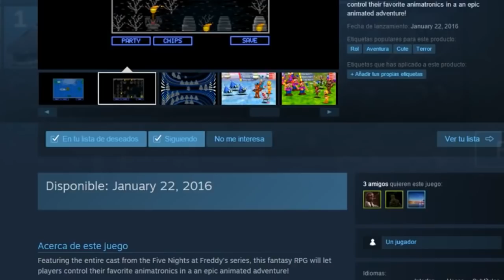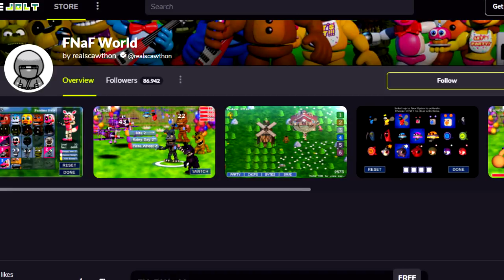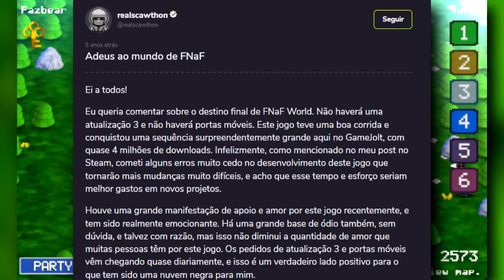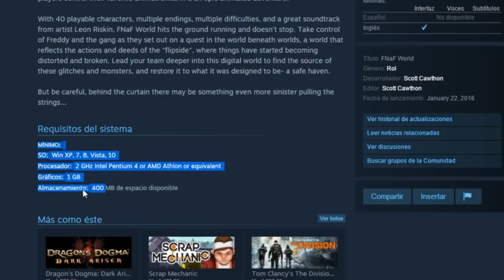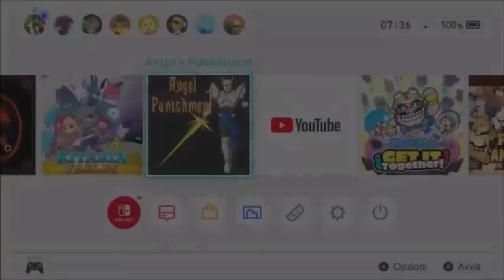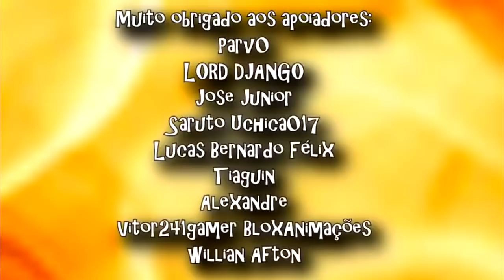Por que o criador tem vergonha desse FNAF tanto?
Five Nights At Freddys é com certeza uma ótima franquia de jogos. A criação de Scott Cawthon marcou muita época, e até hoje tá na boca do povo, sendo uma franquia indie grandiosa. Entretanto, o Scott tem muita vergonha de um jogo feito por ele, o FNAF World STEAM. Hoje, lhe contarei a história desse projeto, que trouxe pessoas que o atacaram e machucaram no passado a tona, e fizeram ele até pedir pra todos os seus fãs reembolsarem esse projeto. Eu sou Joe, e esse é o meu canal, Joeveno.

Perguntas e respostas sobre o vídeo.

A verdade sobre FIVE NIGHTS AT FREDDY'S SECURITY BREACH? Tem
Referências Escondidas FIVE NIGHTS AT FREDDY'S SECURITY BREACH? Tem
Coisas que você não sabia sobre FIVE NIGHTS AT FREDDY'S SECURITY BREACH? Tem
Versões Desconhecidas do FIVE NIGHTS AT FREDDY'S SECURITY BREACH? Tem
Versões Alternativas do FIVE NIGHTS AT FREDDY'S SECURITY BREACH? Tem
Novo FIVE NIGHTS AT FREDDY'S SECURITY BREACH? Tem
FIVE NIGHTS AT FREDDY'S SECURITY BREACH Android? Tem
Novidades FIVE NIGHTS AT FREDDY'S SECURITY BREACH? Tem
FIVE NIGHTS AT FREDDY'S SECURITY BREACH versão beta? Tem
FIVE NIGHTS AT FREDDY'S SECURITY BREACH versão mobile ? Tem
FIVE NIGHTS AT FREDDY'S SECURITY BREACH? Obviamente tem!
FIVE NIGHTS AT FREDDY'S SECURITY BREACH segredos ? Tem!
FIVE NIGHTS AT FREDDY'S SECURITY BREACH nova versão ? Tem!
FIVE NIGHTS AT FREDDY'S SECURITY BREACH Atualização ? Tem!
FIVE NIGHTS AT FREDDY'S SECURITY BREACH novidades ? Tem!
FIVE NIGHTS AT FREDDY'S SECURITY BREACH Todas as mudanças ? Tem!
FIVE NIGHTS AT FREDDY'S SECURITY BREACH final ? Não
FIVE NIGHTS AT FREDDY'S SECURITY BREACH versão antiga? Tem!
FIVE NIGHTS AT FREDDY'S SECURITY BREACH nova atualização ? Tem!
FIVE NIGHTS AT FREDDY'S SECURITY BREACH BRASIL ? Tu tá vendo o vídeo da BR, então tem!
FIVE NIGHTS AT FREDDY'S SECURITY BREACH novo ? Tem!
Primeiro FIVE NIGHTS AT FREDDY'S SECURITY BREACH? Tem!
FIVE NIGHTS AT FREDDYS SECURITY BREACH ANDROID? TALVEZ!
Tem FNAF aqui? Obviamente!
Tem a evolução do Five Nights At Freddys? ABSOLUTAMENTE!
Por que FNAF World é tão odiado?
O motivo do ódio de fnaf world.
Qual o fnaf mais odiado?